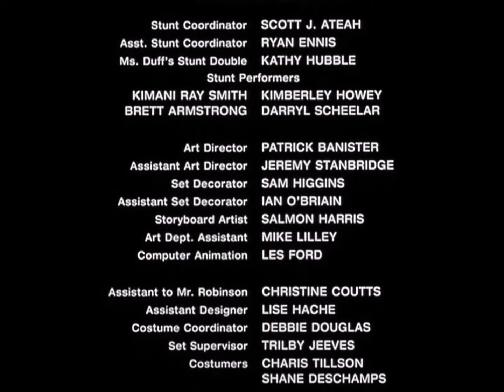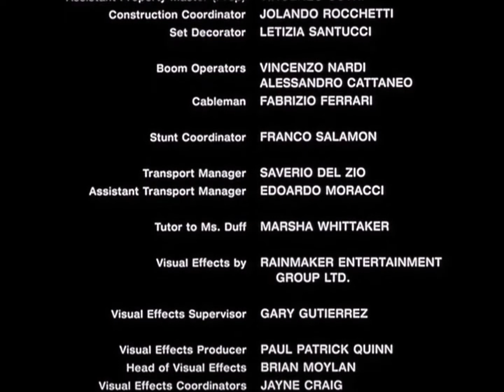The Lizzie McGuire Movie (2003) End Credits (TBS 2010)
Taken from The Lizzie McGuire Movie (2003) on TBS. That movie also aired on Cartoon Network, The Hub (now Discovery Family), Nick@Nite and Disney Channel.